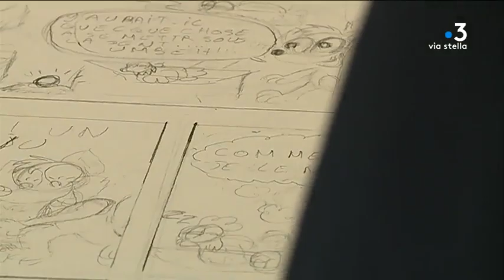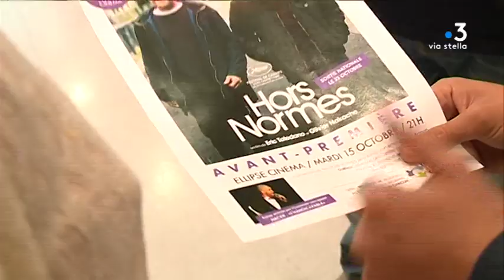Ajaccio : première édition de la semaine régionale du handicap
Du 14 au 20 octobre l'association "Tous pour chacun" organise la première semaine régionale du handicap. Au programme une sensibilisation auprès des scolaires et différents rendez-vous sportifs et culturels afin de récolter des fonds. Romain est handicapé. Il sera parmi les bénévoles mobilisés.

Intervenants - Romain Bouhanna, 28 ans // Julien Osty, dessinateur et auteur des affiches de la semaine du handicap // Wandis Le Hui, association "Tous pour chacun" // Jean-François et Béatrice Bouhanna, parents de Romain

Equipe - Jean-François et Béatrice Bouhanna, parents de Romain // LEROUXEL Céline